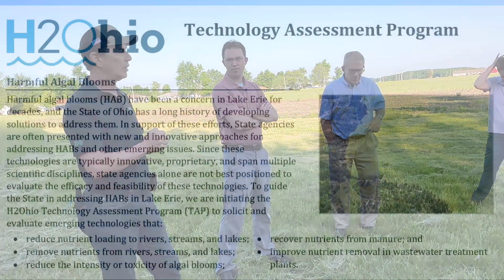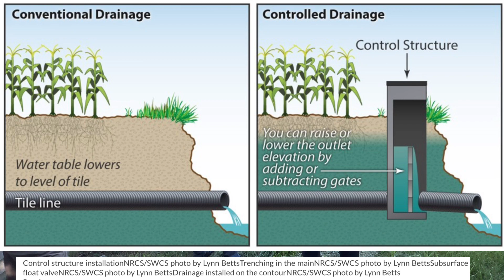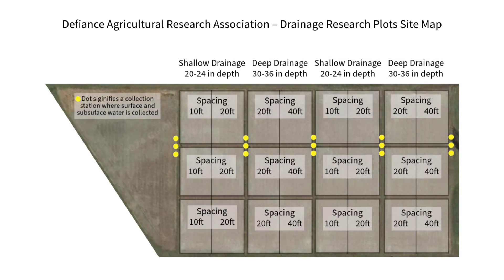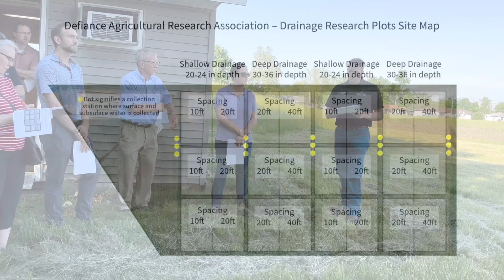Ohio agricultural and water quality testing investments